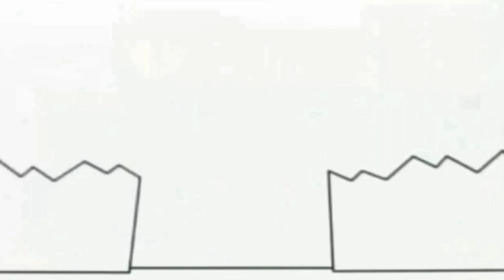12 января 2022 г.